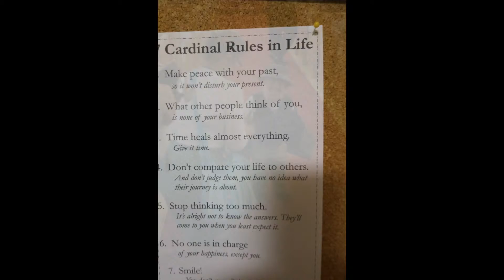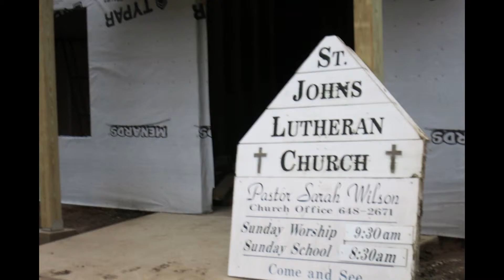My Edited Video